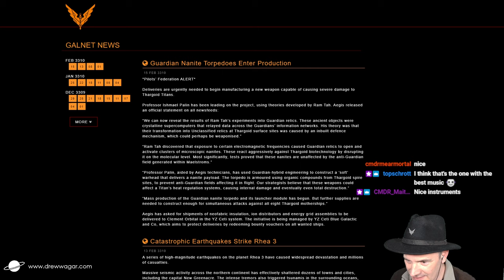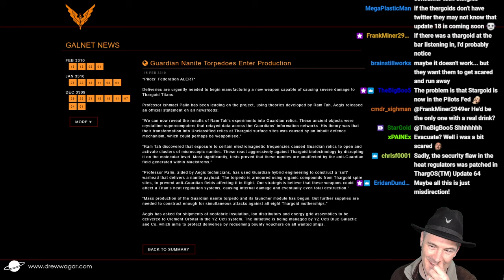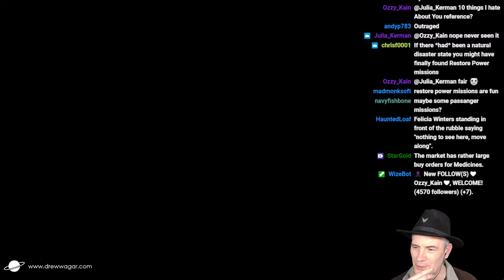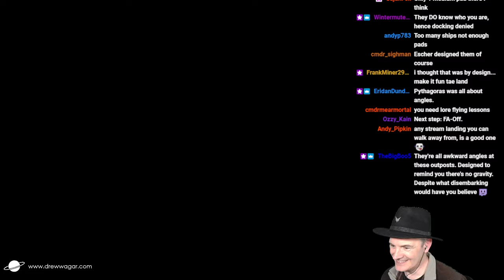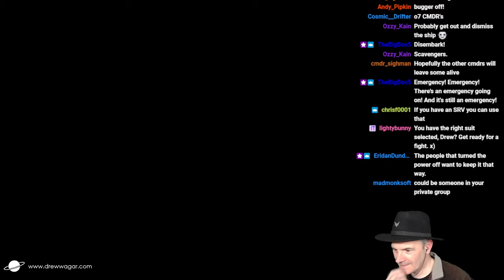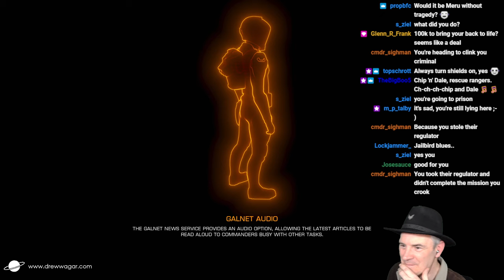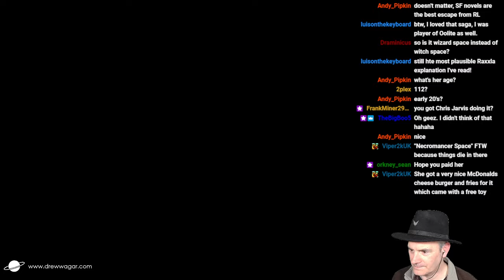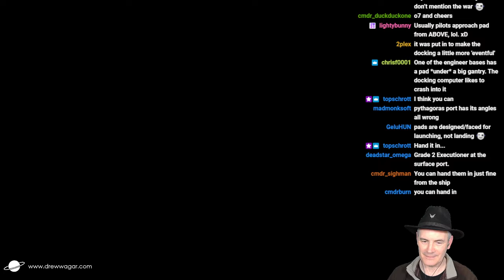The Unofficial Elite Dangerous Live Stream, with Drew Wagar - 15/02/2024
Drew is back... again! This time he's here to play the game through from the beginning, highlight community contributions, gaze into the glories of GalNet, leverage the lore and convince Fdev to keep the lights on!